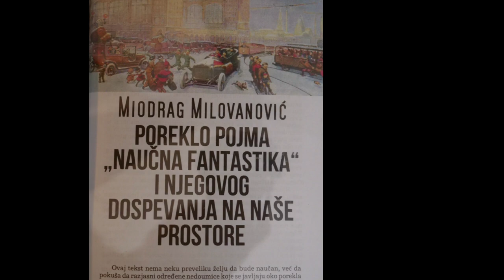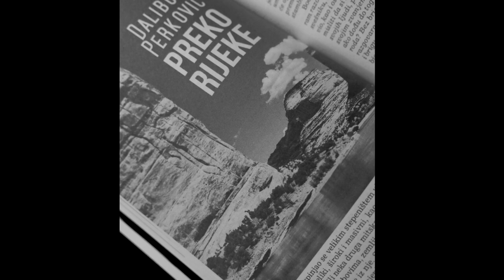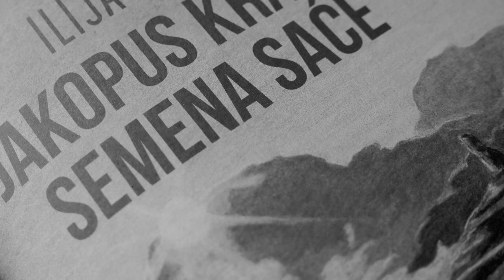znak sagite 27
Odavno imam intuiciju koja postepenopostaje uverenje da je ovde odnekud pao sićušan meteorit i raspršio se u više nego nano čestice stvorivši tako „ZONU“,  jednu od naj neobičnijih koja se jedva da zamisliti, zonu neverovatnih intelektualnih, kulturnih i duhovnih  anomalija. Ona je neaktivna sve dok pornokratija svakovrsnom pornografijom bez primesa ikakve erotike ne prekrije svaku njenu česticu i onda se tek počnu dešavati spasonosna čuda… Otkuda inače Milanković, Micić, Popa…? Uzmite u ruke ovaj almanah tih čuda, budućnosti radi. Lekovit je.